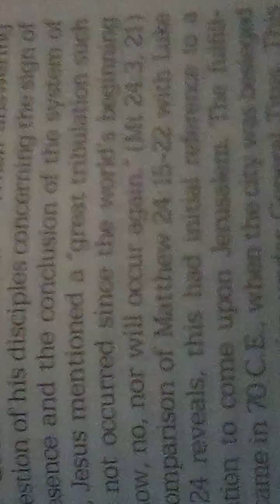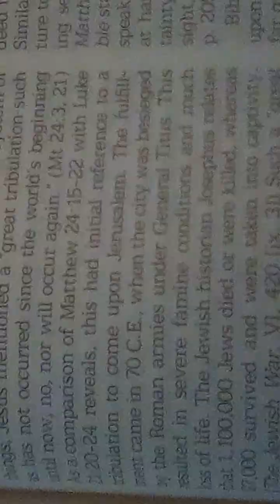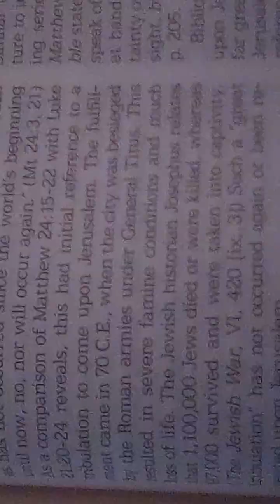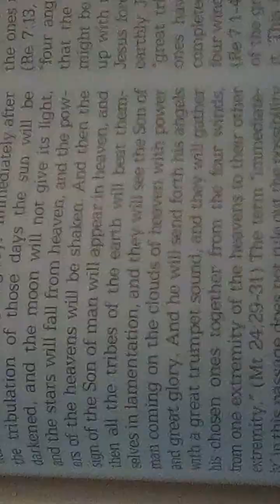THE GREAT TRIBULATION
THE GREAT TRIBULATION ON JERUSALEM